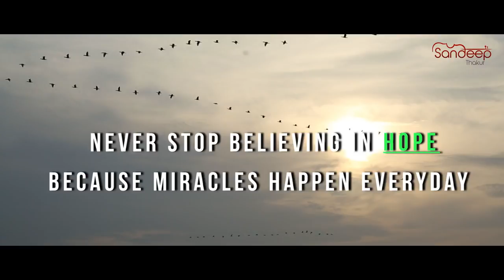my faveriot songs(59)